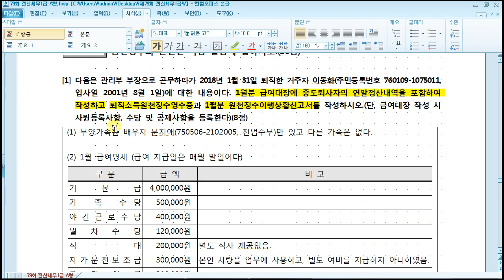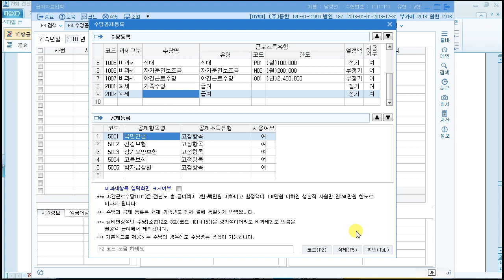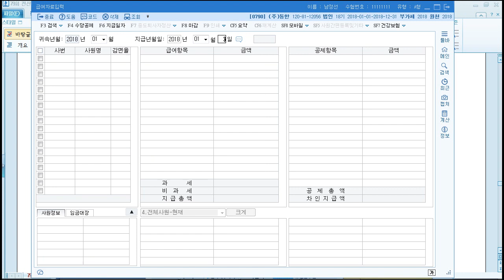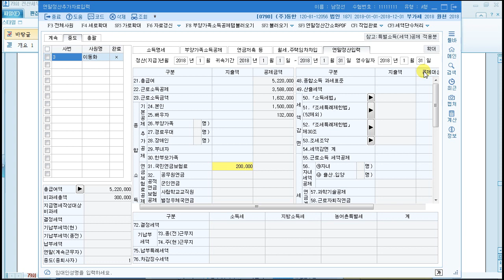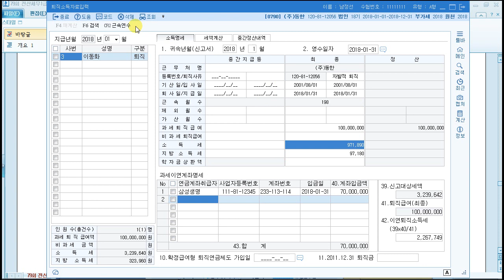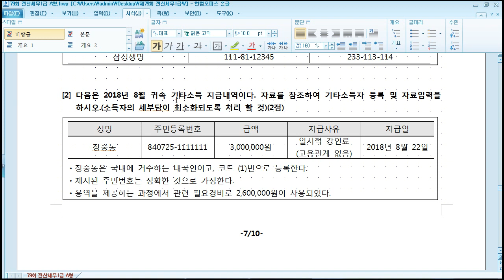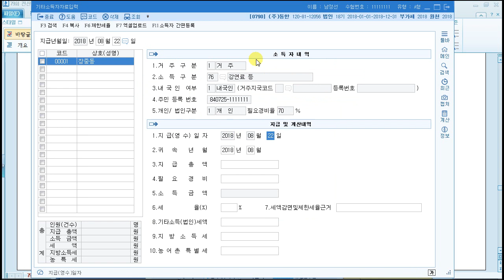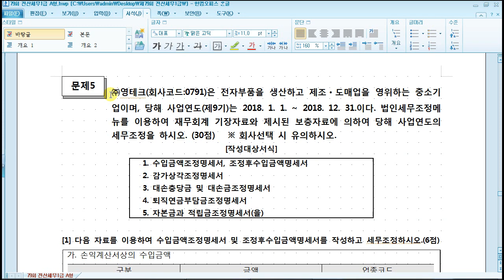79회 전산세무 1급 기출문제 실기 4번문제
기출문제는 한국세무사회 자격시험 사이트에서 다운 가능합니다.

자격증 합격은 이패스코리아에서 도와드리겠습니다!